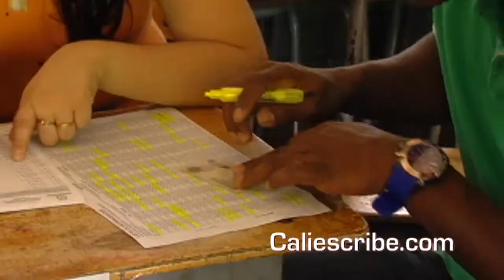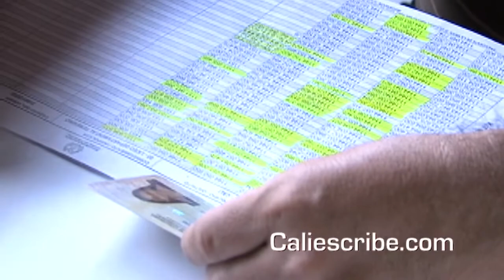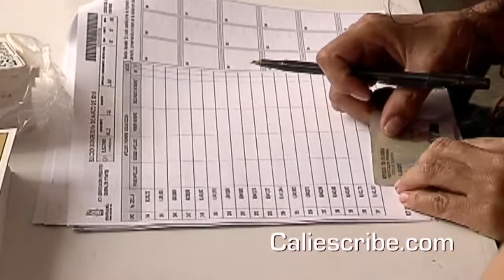Análisis del Plebiscito de Alejandro Sánchez López de Mesa Director Ciencia Política Javeriana Cali